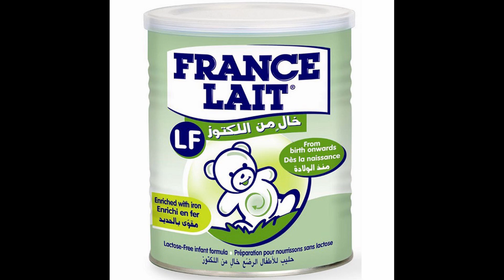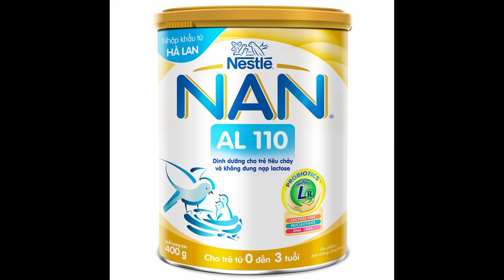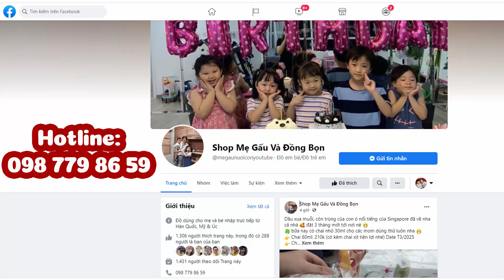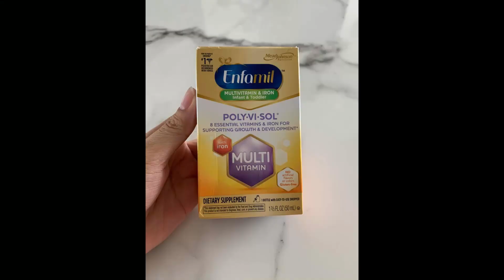LƯU Ý để GIẢM RỐI LOẠN TIÊU HÓA cho bé! Sau khi trẻ bị rối loạn tiêu hóa thì nên ăn gì?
Bé nhà bạn hay bị  đi cầu phân sống, phân lỏng, tanh, chua? Bé hay bị ói? Làm sao để giảm bớt tình trạng rối loạn tiêu hóa để con ăn ngon, hấp thu tốt và mau lên kg?

Cả nhà cùng xem Mẹ Gấu chia sẻ để rút ra kinh nghiệm nhằm hạn chế việc tái rối loạn tiêu hóa ở con để con có 1 hệ tiêu hóa khỏe mạnh nhé!

© Bản quyền thuộc về Mẹ Gấu Nuôi Con
© Copyright by Mẹ Gấu Nuôi Con ☞ Do not Reup